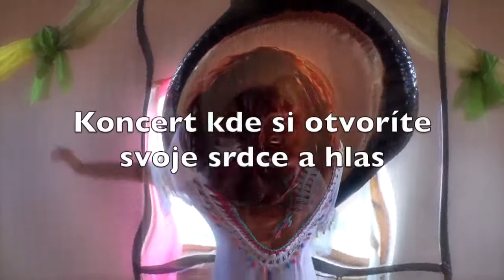Gong koncert v Klariskách 13.9.2018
Gong koncert Hudba Srdca v Klariskách, 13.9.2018 .
Koncertom vás prevedie GongMuse Surana, svetovo uznávaná liečiteľka zvukom, múza posvätnej alchýmie zvuku. Hudobný doprovod na gongy, či hlas doplní Andrea Bajnoková, Eva Ružovičová a hostia.

Video editing: Nicole Havalcová